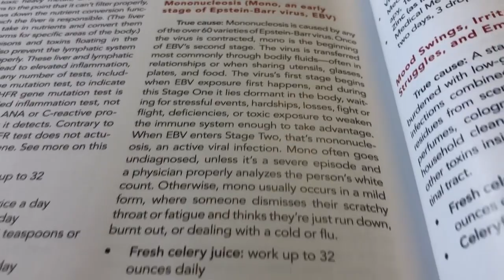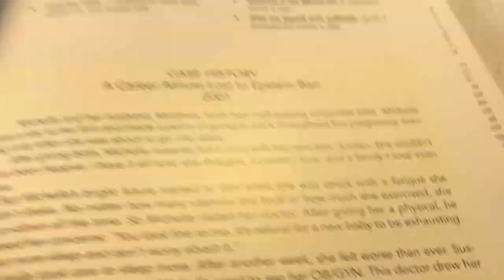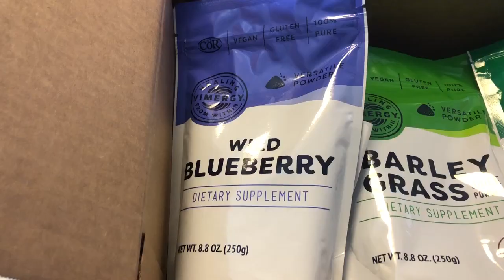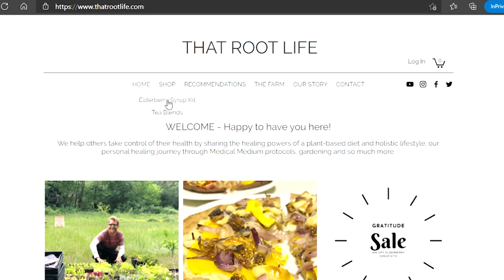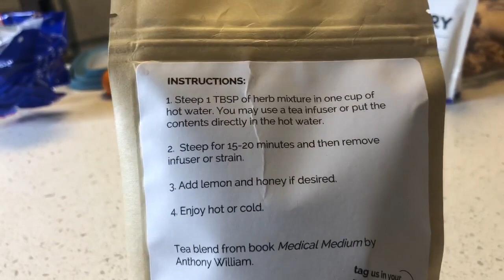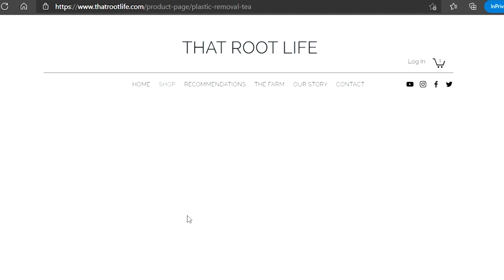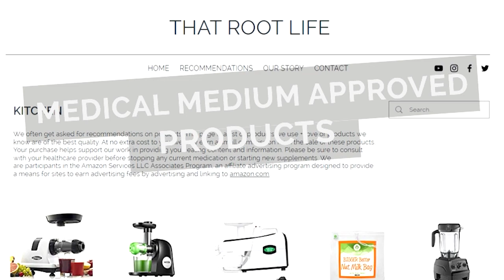How Ben Cured His Epstein-Barr Virus Naturally Using Medical Medium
In this video we talk about how we stopped taking pharmaceuticals, including aspirin, cold and flu medicine, name a pharmaceutical and almost a guarantee there Is something toxic in it.

Instead, we started taking herbs and supplements. If you don't know what herbs and supplements to take check out these books.

Cleanse to Heal . Anthony lays out supplements and tincture dosage amounts.

His most recent book Medical Medium: (Revised and Expanded Edition) has an updated list specifically for Epstein Barr Virus

We started doing daily elderberry syrup. We have do it yourself elderberry syrup kits available on our

We started making his detox teas to remove radiation, metals, plastics from our bodies. We offer these teas on our website as well

We suggest doing these detox teas for a month at a time to really remove whatever the tea is detoxing from the body.

0:00​​​​ - Intro
0:28​​​​ - Stop Taking Pharmaceuticals
1:33​​​​ - Recommended Supplements in Cleanse To Heal
1:53​​​​ - Recommended Supplements in Revised & Expanded Medical Medium
3:23​​​​ - Supplements Ben Took
4:21​​​​ - Making The Heavy Metal Detox Smoothie More Potent
4:55​​​​ - Elderberry Syrup
5:43 - Detox Teas
7:53 - Outro